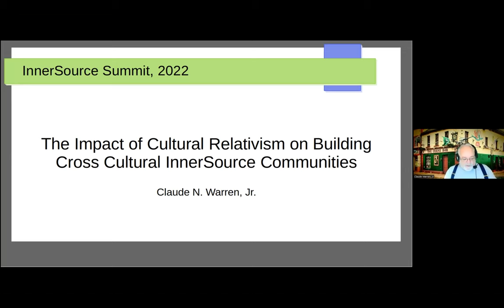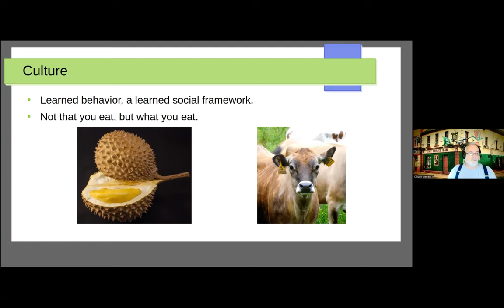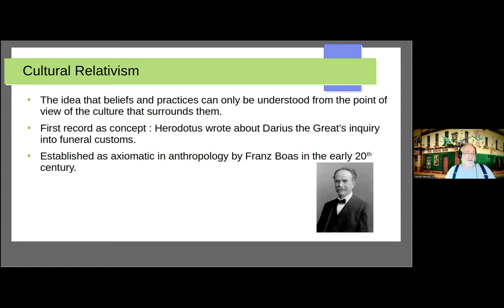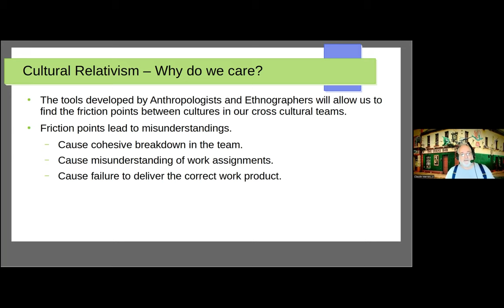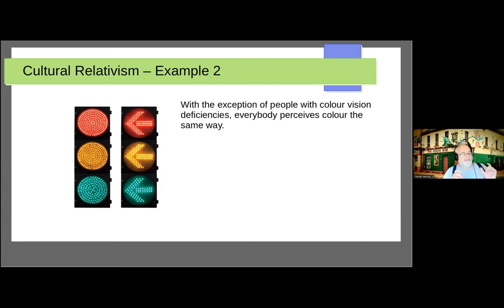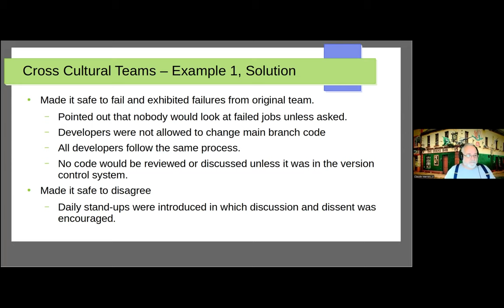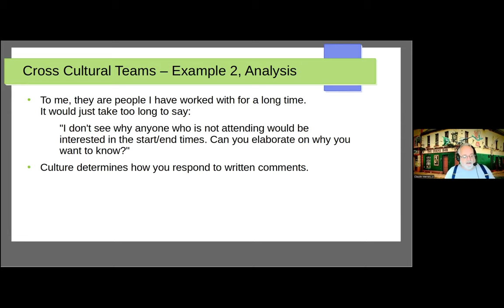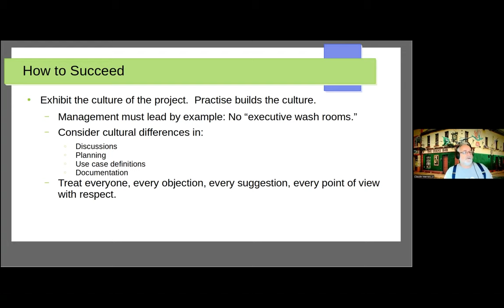The Impact of Cultural Relativism on InnerSource Communities - Claude Warren (Aiven) - IS Summit 22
The Impact of Cultural Relativism on Building Cross Cultural InnerSource Communities - Claude Warren (Aiven) - IS Summit 22

This talk will give an overview Cultural Relativism as it applies to cross cultural software development as well as examples of where culture drove misunderstanding. This will lead to a discussion of the concrete steps taken to mitigate the issues in several engagements with specific focus on steps taken to build an inclusive community. This talk will include highlights of the challenges of asynchronous meetings, bringing management on board, sources of truth, fear of failure, and shared documentation.

Attendees will understand the necessity of questioning cultural assumptions and understanding cultural relativism, addressing perceived career limiting actions, and providing safe spaces to share ideas, solutions, and problems.

Claude N. Warren, Jr. (Aiven)

Claude Warren is a Senior Software Engineer with over 30 years experience. He is currently employed by Aiven in Galway, Ireland where he works on their Open Source Project Office with particular emphasis on Apache Cassandra. He has managed project migration in an InnerSource project and worked on teams that assist management in understanding how their projects got into the red, how to get them green again, and how to keep them there. He has presented papers at several conferences and has several papers published both in the popular IT press and in refereed journals.

He is a founding member of the Denver Mad Scientists Club and winner of the original Critter Crunch competition.